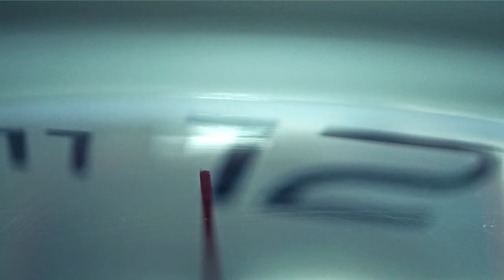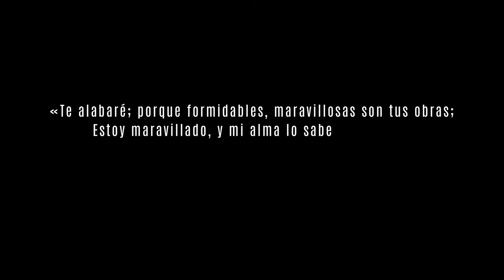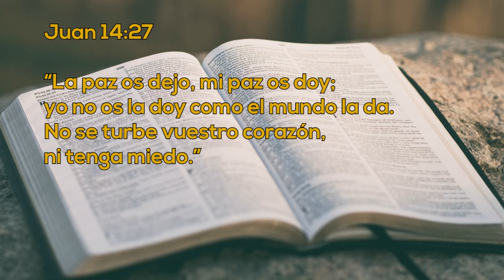Un Momento de Paz 3 julio 2024 | Sandra Caro | La Sanación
Hoy estamos con Sandra Caro, en esta ocasión ella nos cuenta la sanación de su alma que hizo Dios en su vida al poder perdonar a su padre, aunque ella estaba dispuesta hasta matarlo, pero Dios hizo su obra en ella, y el padre también pidió el perdón a su hija.